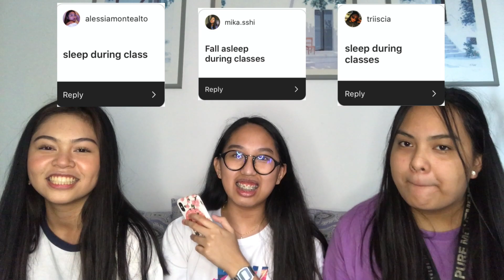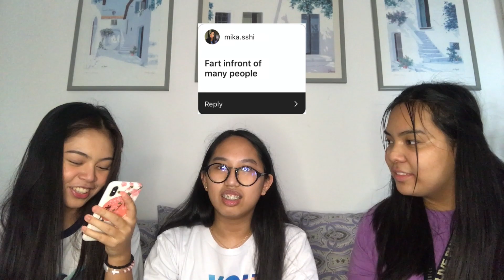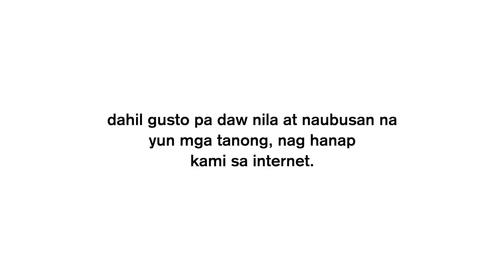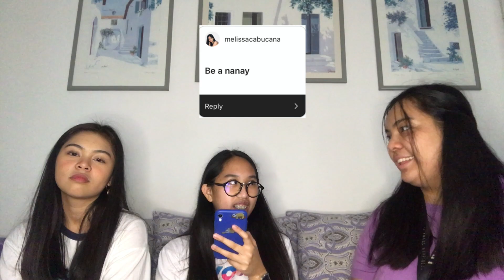who's most likely to..? kasama mga bestfriends ko!!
for today's video kasama ko mga bestfriends ko and alamin nyo kung sino nga ba ang "pinaka" sa amin tatlo HAHA!! super saya nung nag film kami neto kaya keep watching until the end hehe🤣
and btw thank you sa mga nag reply sa aming ig story!😚

hope you enjoyed the vlooog!! 💫

wuuv u all,
camil 🧡